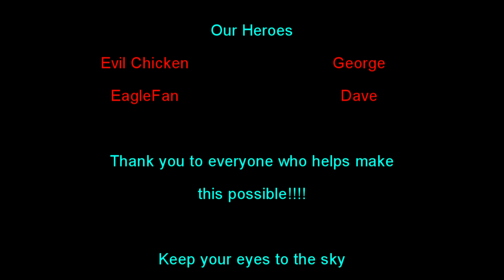Soarin' & Scratchin' Enjoys Khan (World of Fire) by Solace (Live)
We indulge ourselves a bit as I put on a video that I recorded prior to the Covid shutdown last year at the 1984 Bar in Wilmington Delaware.  This is Solace (a doom metal band from New Jersey) with Khan (World of Fire).

This was a fun night in support of the band and a night that was much needed to forget about everything that was going on at that time.

Let us know your thoughts and suggestions below.  We appreciate all feedback.  Go see live music once you can.

This is also a teaser to a road trip we have coming up this weekend.

Our Gear:
Yeti Blue Mic

JBL Headphones

Logitech C-920 Camera

Be good to each other!!!  We need more of that.

Stay safe and healthy!!!  So we can return to live concerts.